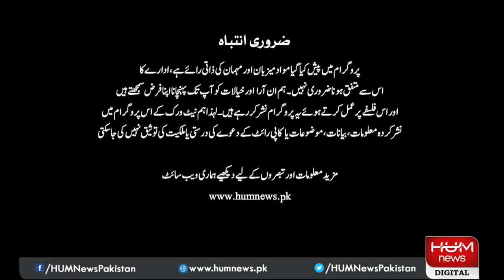Program Views Makers with Zaryab Arif | 11 Jan 2021 | Hum News